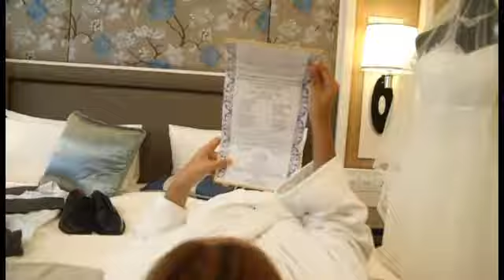Wil and Iris Nuptial Official Video 9.14.13 Part 1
We just want to thank the following suppliers/people for this memorable & intimate event:
Christ the King Church, Green Meadows, White Plains, Edsa Shangri-La Hotel Manila & One Cafe Events Place, Bridal Cars Manila,  Jon Cuntapay Photography, PartyCity Canada Souvenirs, Camille Garcia Bridals, Vicon Printing Services/Manila Wedding Invitations, IzzaGevents Wedding Coordination, Ms. May Francisco for the HMUA, Elvys Floral Collection Manila, Ms. Maria Dumadangon of JC Photography for the Pre Nup Stylist, Jessa's Gown Collection San Juan for our Pre Nup costumes, Sofia's Cakes & Pastries & Rev. Father Ronald S. Plomillo as our Officiating Priest.

To our beloved guests & families, Our love story started out in a good friendship and from there we proved that love never ends. We just wanna express our warmest gratitude for your never ending support; thank you for becoming a part of our special day. Our wedding day will not be that memorable without the presence of our special guests including you. Thank you! :)